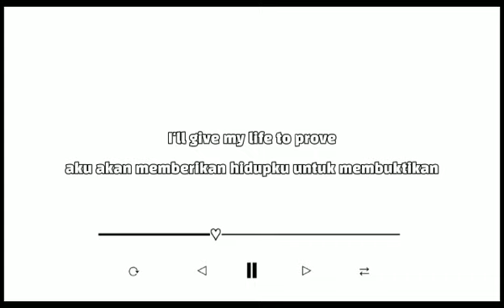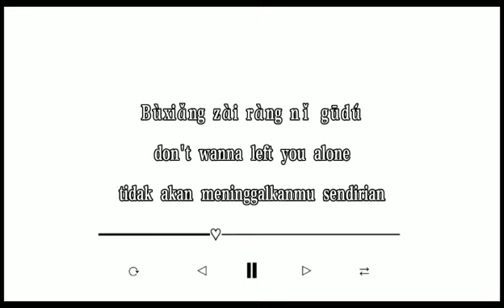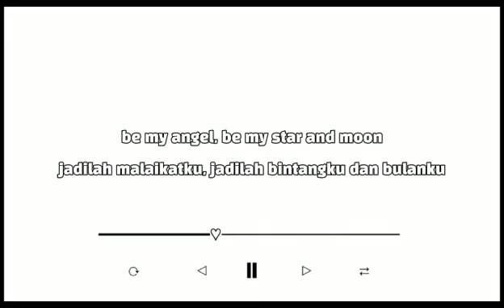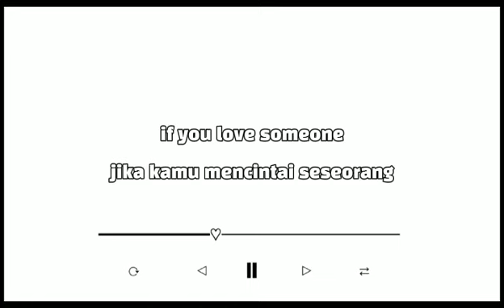BE THERE FOR YOU DEANNA . OST MY UNICORN GIRL TERJEMAHAN ENGLISH INDONESIA